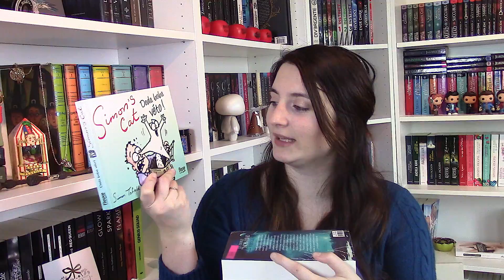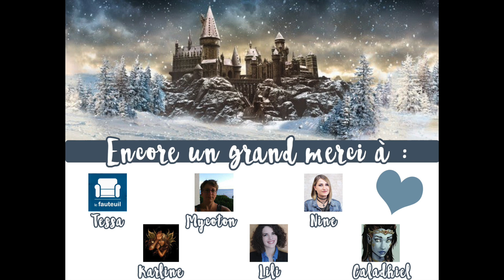BOOK HAUL | "POST-NOEL" 2015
Mes livres reçus/achetés après Noël ! C'est la folie !! Plus de vidéos

Mets la HD tu verras c'est bien mieux ! Et bon visionnage :)

Musiques vidéo : Toutes libres de droit (Universale, Water Lily et Grand Amour)

Moody ♡